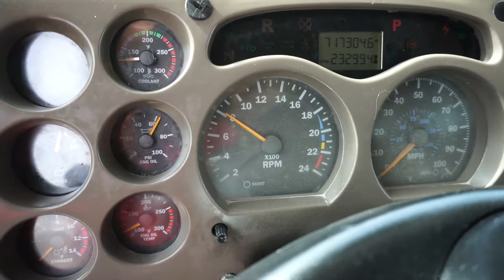2005 MACK VISION CXN613 For Sale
Title: 2005 MACK VISION CXN613 For Sale